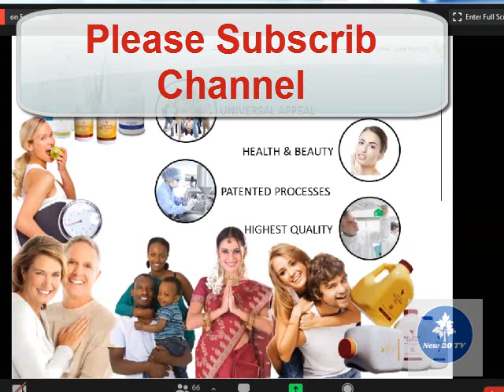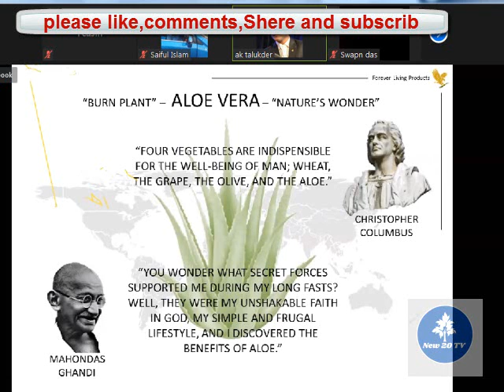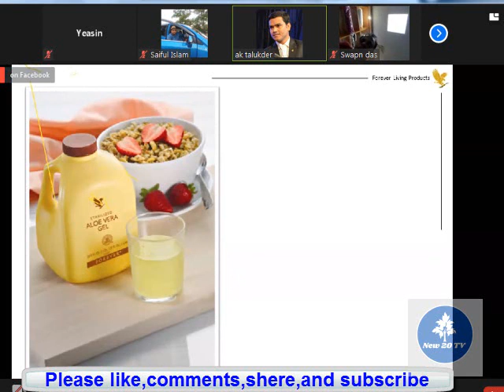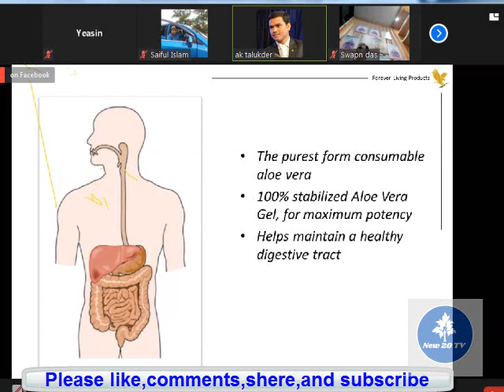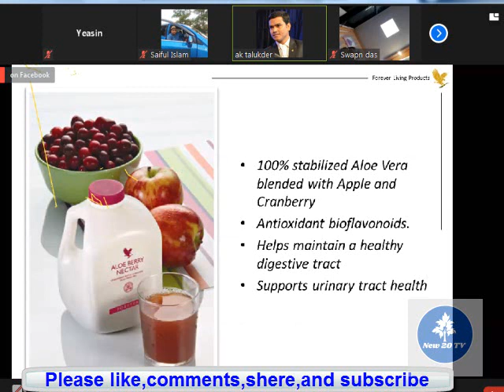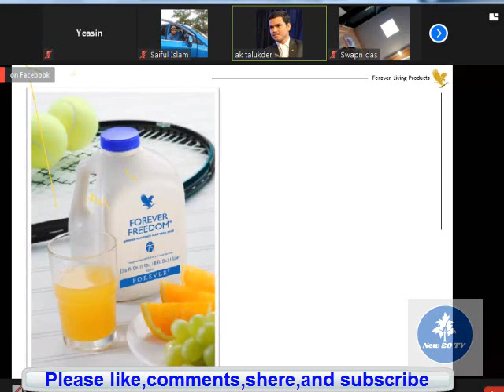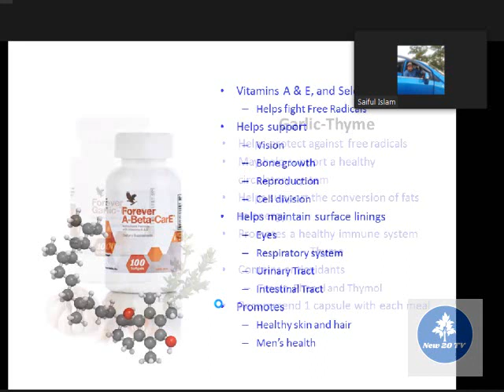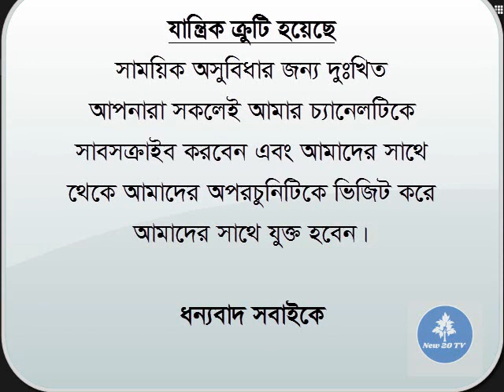Forever Product Terning. Forever Living Product Bangladesh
Forever Product Terning. Forever Living Product Bangladesh Forever Living Products Bangladesh.  আমাদের লাইফ টাইম ইনকাম করার জন্য অন্যতম একটি ব্যবসা হলো নেটওয়ার্ক মার্কেটিং । যেটাকে আজ আমরা ভালো চোখে দেখিনা। আপনি একটু ভালো করে দেখুন যে বিশ্বব্যাপী আমাদের এই কোম্পানী 1978 সাল থেকে শুরু করে আজ পর্যন্ত 170+ দেশে সাফ্যেল্যের সাথে ব্যবস্য করে আসছে এবং আমরা প্রতিটি দেশেই সফল হয়েছি। আপনারা যদি আপনাদের জীবনকে সফল করতে চান তাহলে আমাদের কোম্পানীটিকে ভিজিট করুন।
আর আমাদের সাথে যোগাযেগ করুন।